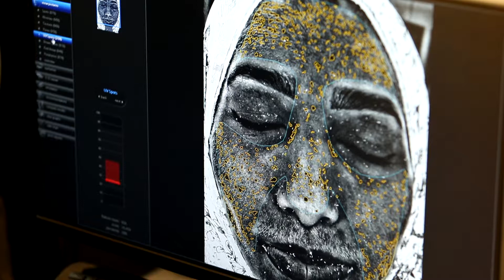Swiss Tech Company - Avene Skin Analyzed Machine Ads